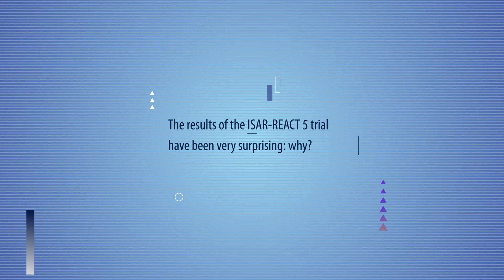Prasugrel in patients with acute coronary syndrome and a planned invasive strategy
[Cardioinfo - Istantanee di Cardiologia: seguici su Prasugrel is superior to ticagrelor for reducing ischaemic events in patients with acute coronary syndrome and a planned invasive strategy.The late breaking results of the ISAR-REACT 5 trial are presented at ESC Congress 2019 and published in the "New England Journal of Medicine". There was no increase in the rate of majorbleeding with prasugrel. We met ate ESC 2019 principal investigator Stefanie Schüpke of the German Heart Centre Munich: “In this investigator-initiated, multicentre, randomised clinical trial of invasively treated acute coronary syndromepatients,prasugrel significantly reduced thecomposite rate of death, myocardial infarction, or stroke compared to ticagrelor withno risein the rate of major bleeding”.